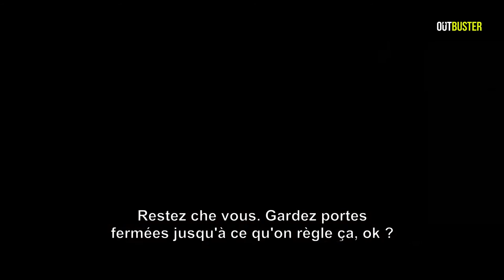Late Phases, bande-annonce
Un vétéran de la guerre du Vietnam, devenu aveugle, s'installe au sein d'un lotissement pour retraités et découvre que plusieurs habitants ont été victimes d'attaques mortelles, attribuées à des chiens. Suspectant bientôt que la communauté a en réalité affaire à des loups-garous, il se prépare à riposter dès la prochaine pleine lune.
Un petit bijou du film de loup-garou, à découvrir seulement sur Outbuster !